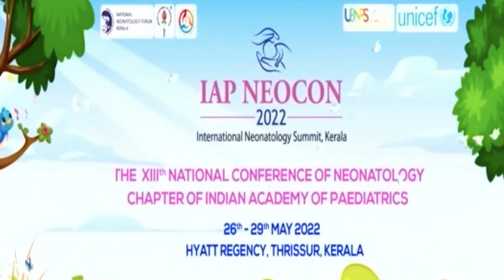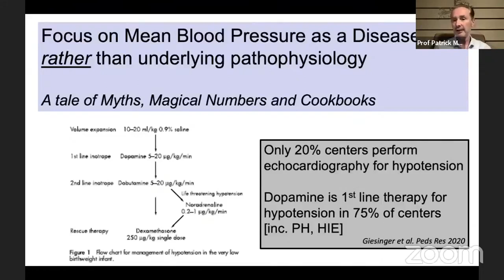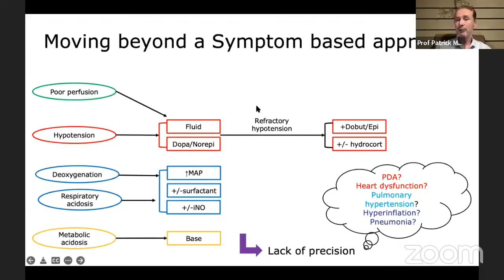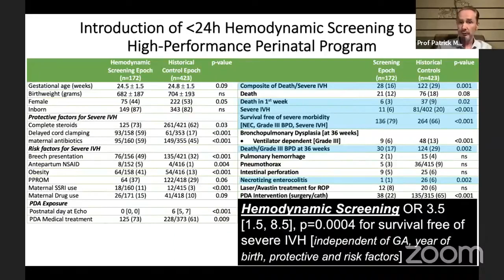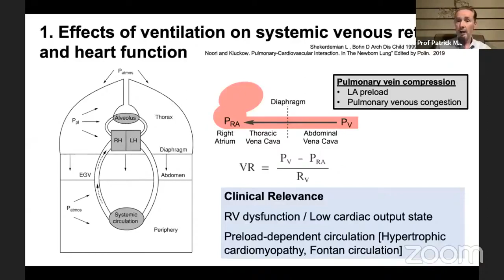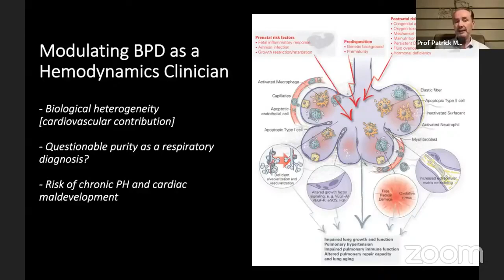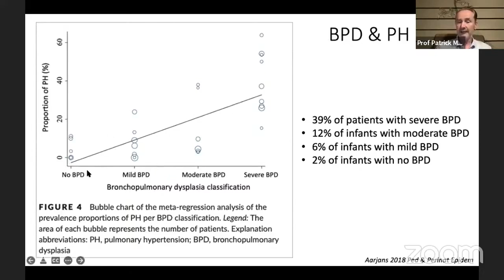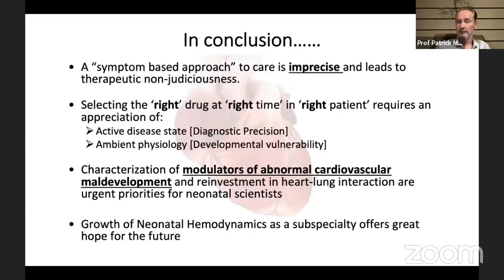Heart Lung Interactions in a Critically Ill Neonate by Prof Patrick McNamara - IAP Neocon 2022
Heart Lung Interactions in a Critically Ill Neonate by Prof Patrick McNamara at IAP Neocon 2022, the International Neonatology Summit, Thrissur, Kerala (26 - 29 May 2022)

Warm regards
Dr V C Manoj,
MD, MSc (Neonatal Med), FRCPCH (UK), FNNF (India)
Chair, Team Learn from the Legends & IAP Neocon 2022
EB Member NNF India and IAP Neonatology Chapter
Professor & Head of Neonatology